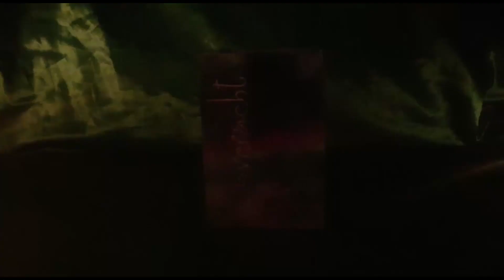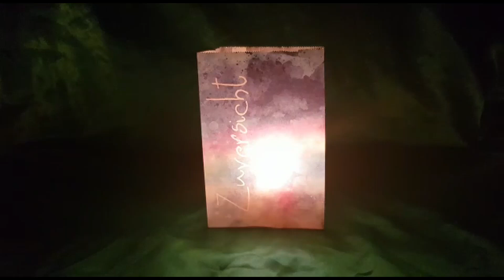Adventskalender am 9.12.2022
Lichtblicke im Advent - die Zuversicht